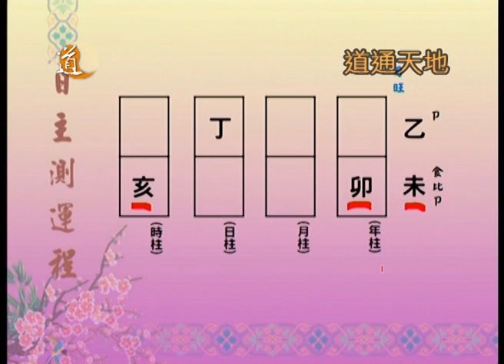乙未羊年特輯 八字日主測運程 第七集 丁日主(身旺)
《八字日主測運程》有唐中遜師傅以八字中十個不同的日主，分析羊年運程。今集將會探討丁日主屬身旺的朋友之羊年運程，其中如命中八字配合流年地支而出現「亥卯未」局，預示個人健康一般，宜及早檢查身體。想知道更多丁日主(身旺)的羊年運勢，歡迎留意本集節目。

主持：譚嘉荃
嘉賓：唐中遜師傅